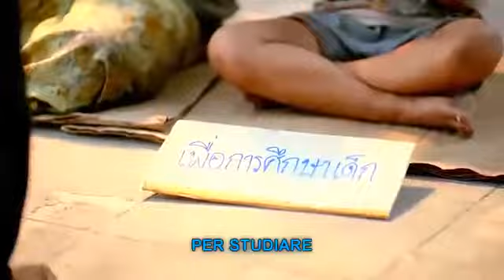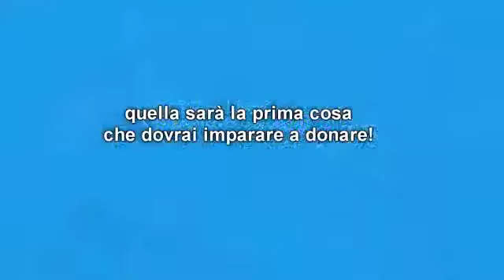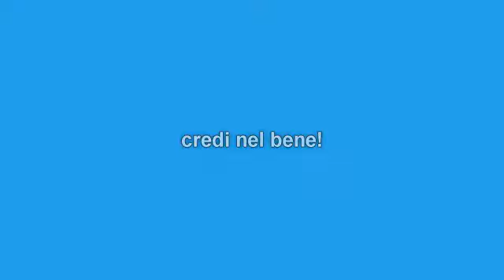Sii il cambiamento che vuoi nel mondo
Vuoi vivere veramente alla grande?
Impara a dare anziché aspettare di ricevere...
Sii tu il cambiamento che vuoi nel mondo.